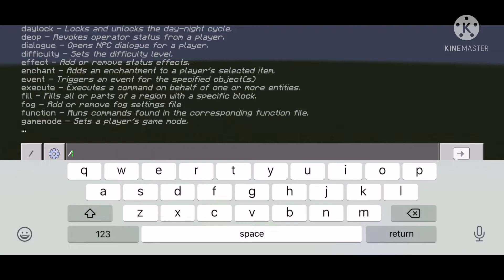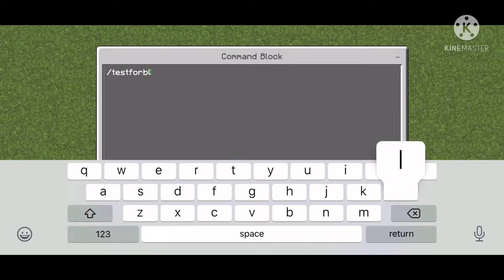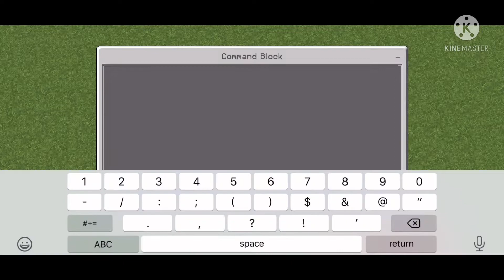/Testforblock and /Testforblocks Command Basics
In today’s video I will be showing you how to use the /testforblock command and the /testforblocks command. Although they may sound nearly the same they both serve sizable differences.